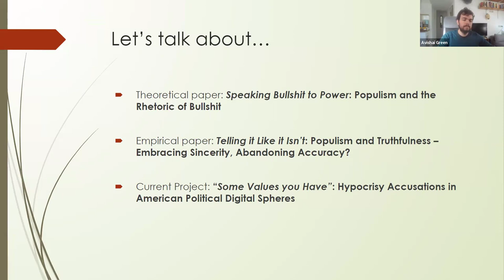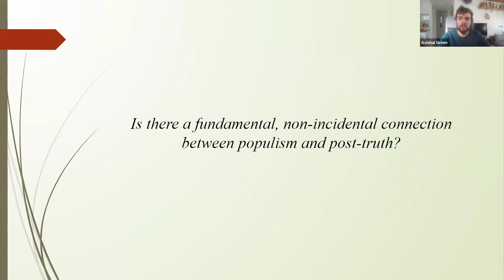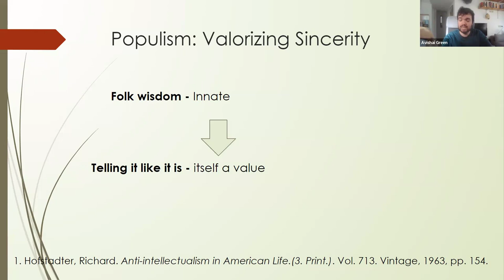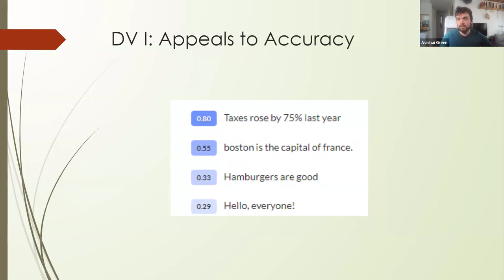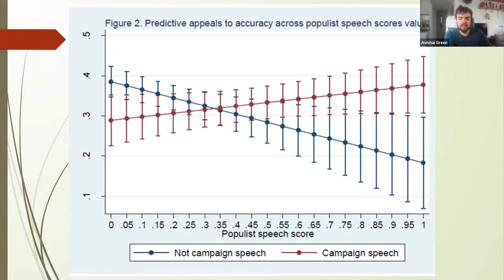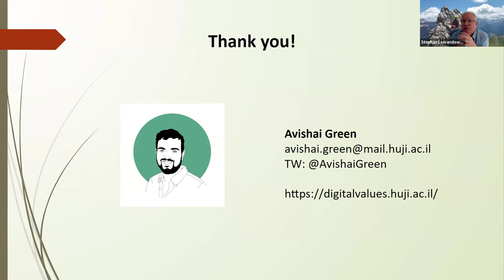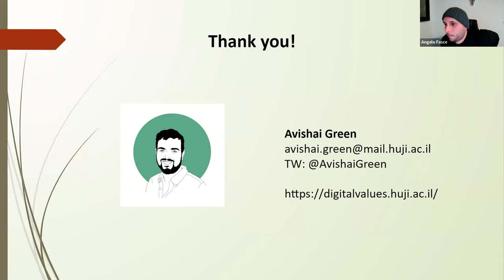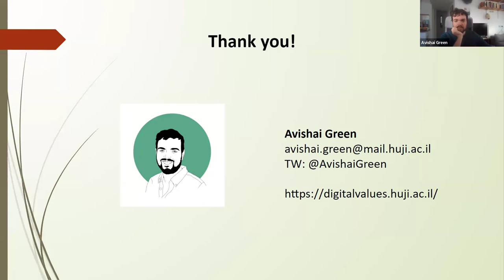TeDCog seminar (February 8, 2024): Mr. Avishai Green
The Technology, Democracy and Cognition group at the University of Bristol hosts Mr. Avishai Green (Hebrew University of Jerusalem): "Telling it Like it Isn’t: Populism and Truthfulness – Embracing Sincerity, Abandoning Accuracy?".